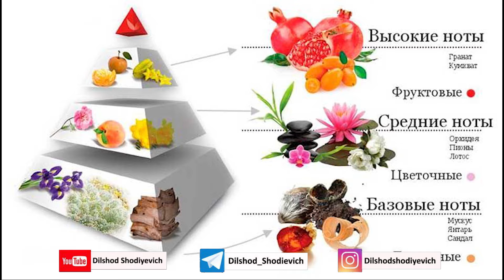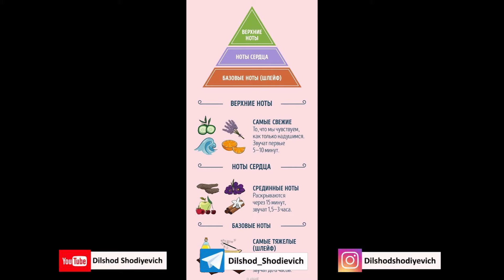Atir sepish foydali. Buni bilish esa yanada foydali 😇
1. Атир танлашда адашганмисиз?

2. Атир танлаш учун канча вакт сарфлайсиз?

Жавобингизни комментарияда колдиринг 😊

@dilshod_Shodievich Аромастилист💭